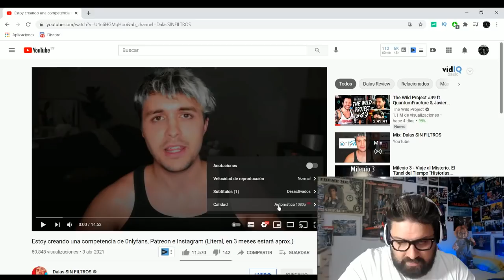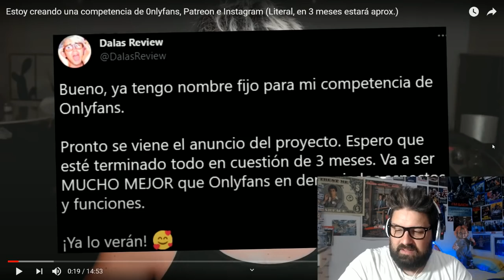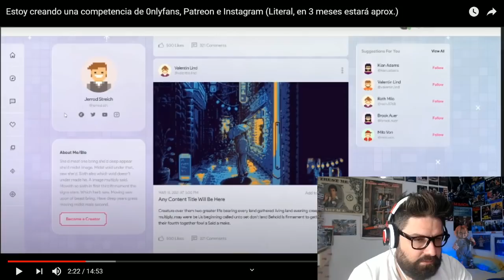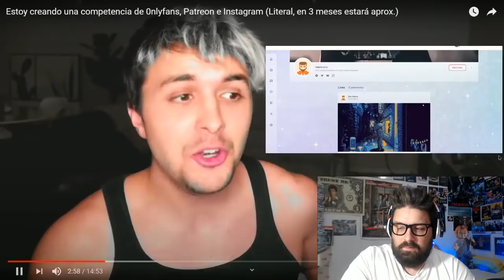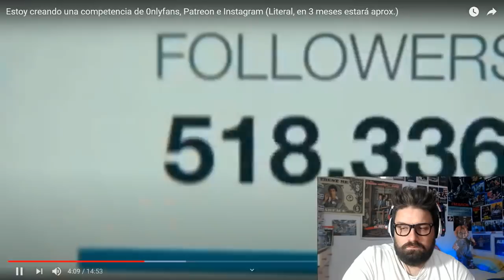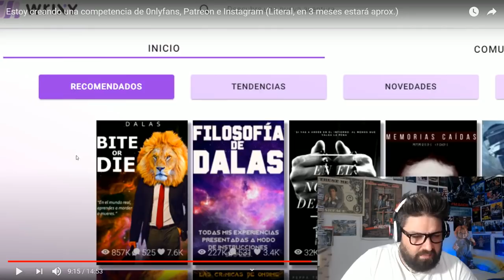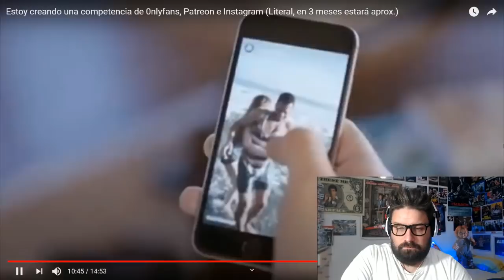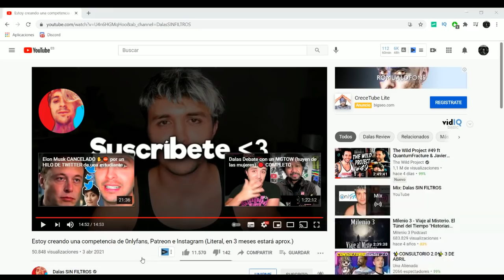Dalas ha CREADO la COMPETENCIA de OnlyFans 🔥🔥🔥